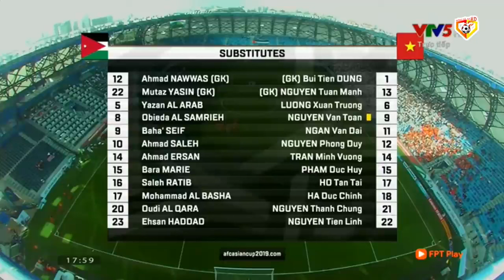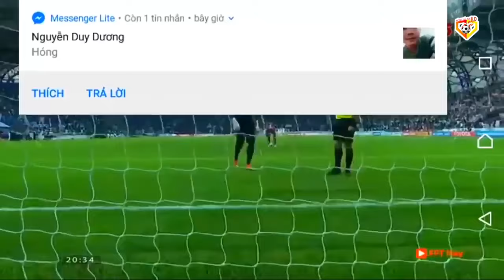🟣VIỆT NAM - JORDAN | MÀN NGƯỢC DÒNG KỲ VĨ NHẤT LỊCH SỬ BÓNG ĐÁ VIỆT KHIẾN NHM BẬT KHÓC VÌ SUNG SƯỚNG